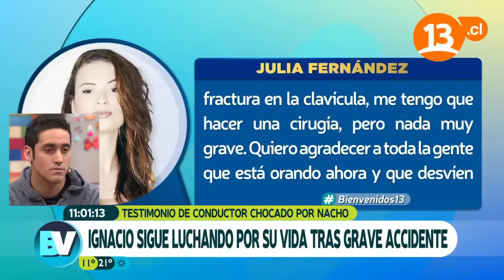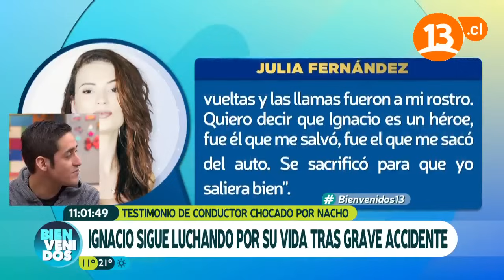El grave accidente de Ignacio (Parte 1) | Bienvenidos